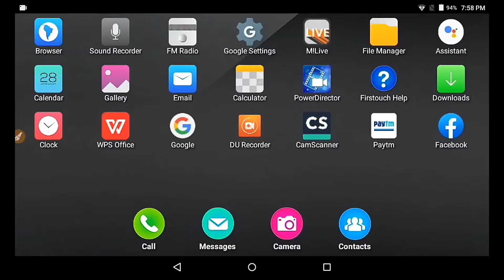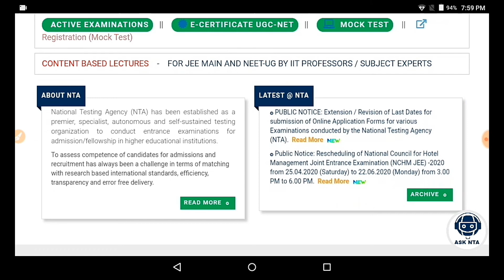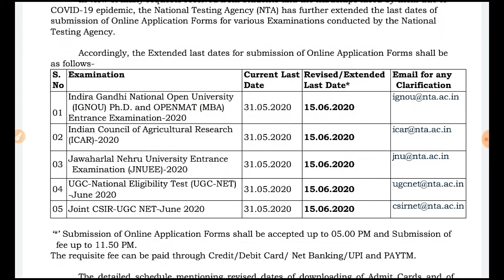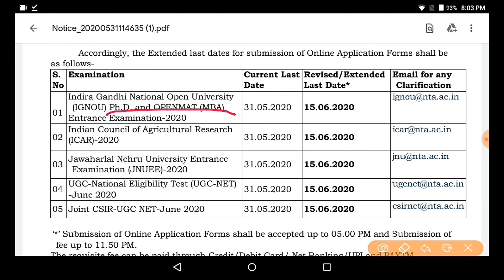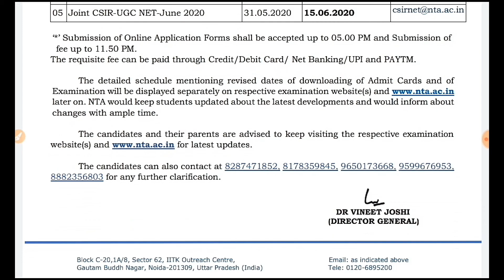NTA Notice 31/05/2020 II Good News for NET, Openmat, Phd Entrance Exam Candidates II Studycoach